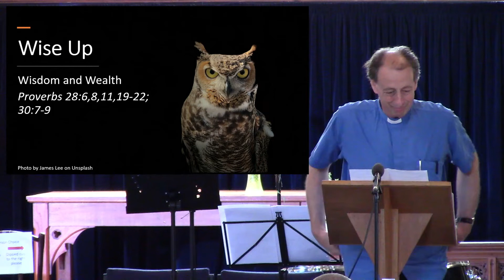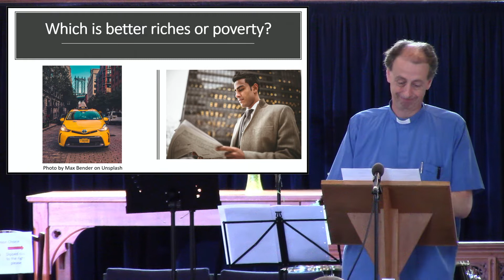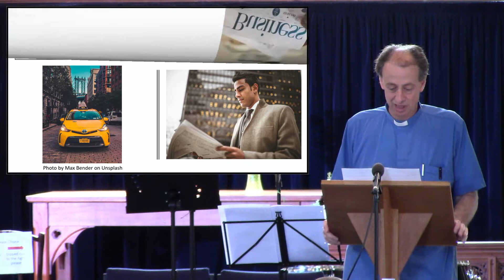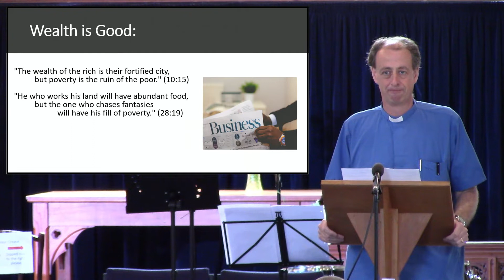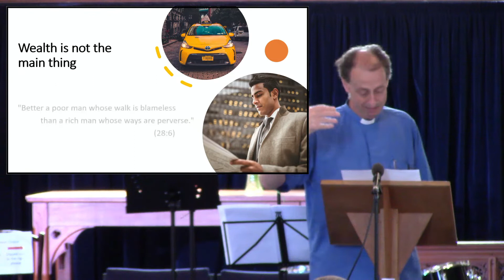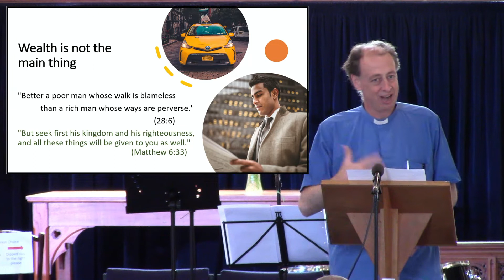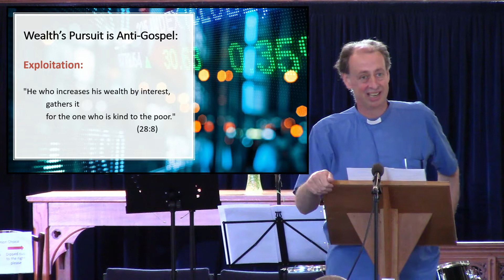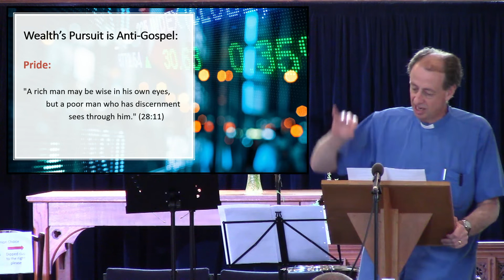Wisdom and Wealth (Proverbs 28:6,8,11,19-22; 30:7-9)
What is better to be rich or poor? The answer is not straightforward and Proverbs taken as a whole gives a broad and nuanced teaching on how to be wise about wealth.